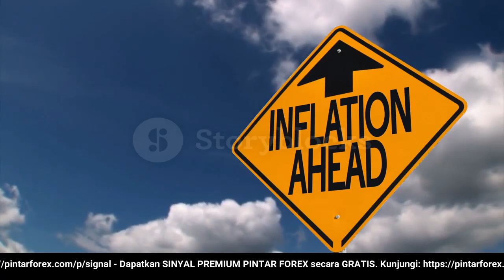🔴 LIVE: Analisa Forex Hari Ini 27 Mei 2022 Berita Emas 27 Mei 2022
"Analisa Forex Hari Ini 27 Mei 2022 Berita Emas 27 Mei 2022